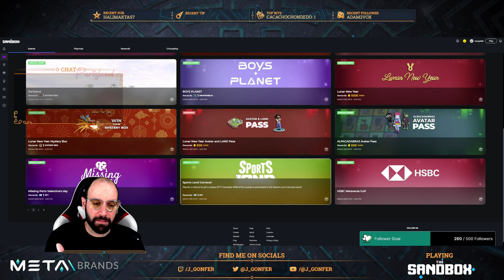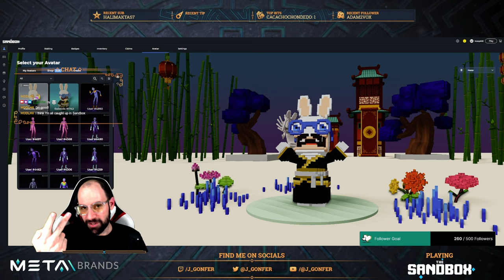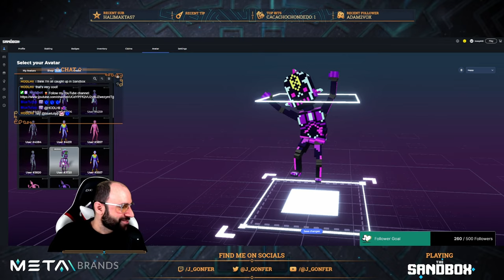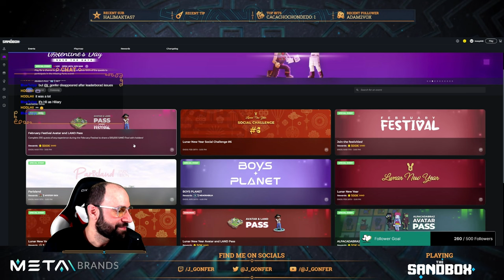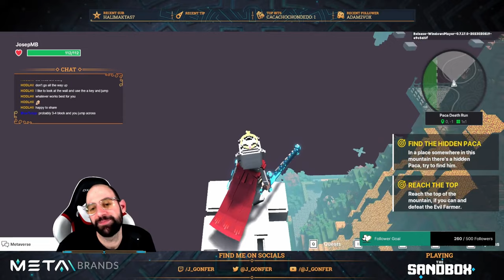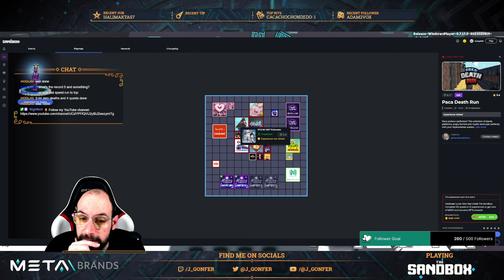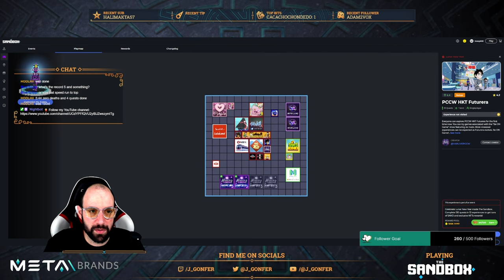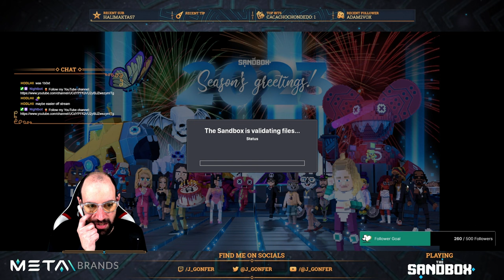Twitch Stream 2023-02-25 - Showcasing my The Sandbox avatars and playing Paca Death Run Event!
VIDEO CHAPTERS
00:05 Intro
03:30 Check Events
08:50 Showcase my Avatars: Rabbids
11:09 Showcase my Avatars: Users
22:32 Start Playing Paca Death Run
25:09 Paca Death Run: Gotta Paca Them All!
25:23 Paca Death Run: Find the Hidden Paca
25:42 Paca Death Run: Reach the Top
55:26 Paca Death Run: Treasure Chest
1:13:56 Ending
1:19:08 Outro

This video is a full Twitch stream on February 25, 2023:
⚠️ Available until April 25, 2023